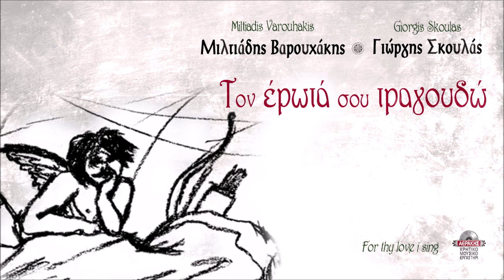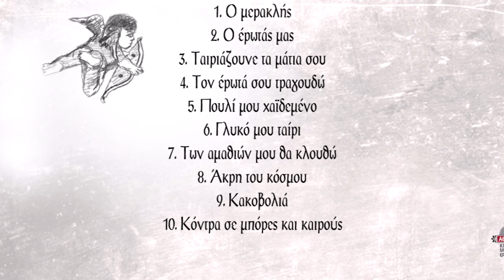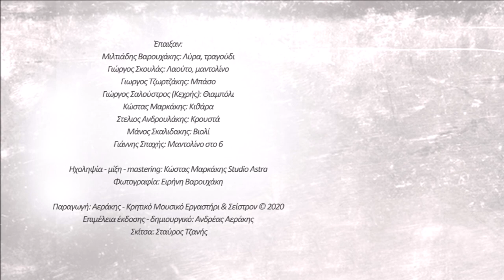ΜΙΛΤΙΑΔΗΣ ΒΑΡΟΥΧΑΚΗΣ - ΓΙΩΡΓΗΣ ΣΚΟΥΛΑΣ - ΑΚΡΗ ΤΟΥ ΚΟΣΜΟΥ | Official Audio Release © 2021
Στίχοι: α) Μιχάλης Σαββάκης β) Γιάννης Δακανάλης (Στρατηγος)

Η σκέψη μου επόμεινε στα δυο σου μάτια κόρη
και δα γυρεύει να σε βρει σε θάλασσες και όρη

Αν βρω το τέλος τ'ουρανού, την άκρη αυτού του κόσμου
θα δεις το πόσο σ'αγαπώ και λίγο θα 'ναι φως μου

Περιεχόμενα:
1) Ο Μερακλής
Μουσική: Μιλτιάδης Βαρουχάκης
2) Ο έρωτάς μας
Στίχοι: Λευτέρης Μπέρκης
Μουσική: Γιώργης Σκουλάς
3) Ταιριάζουνε τα μάτια σου
Στίχοι: Αντώνης Μπιγικάκης, Μιλτιάδης Βαρουχάκης
Μουσική: Μιλτιάδης Βαρουχάκης
4) Τον έρωτά σου τραγουδώ
Στίχοι: Ζαχάρης Παπαδάκης
Μουσική: Μιλτιάδης Βαρουχάκης
5) Πουλί μου χαϊδεμένο
Στίχοι: Βασίλης Δραμουντανης, Μιλτιάδης Βαρουχάκης
Μουσική: Μιλτιάδης Βαρουχάκης
6) Γλυκό μου ταίρι
Στίχοι: Δέσποινα Σπαντιδάκη
Μουσική: Γιώργης Σκουλάς
7) Των αμαθιώ μου θα κλουθώ
Στίχοι: Γιάννης Μαργελάκης (Αστραπόγιαννος)
Μουσική: Μιλτιάδης Βαρουχάκης και Γιώργης Σκουλάς
8) Άκρη του κόσμου
Μουσική: Μιλτιάδης Βαρουχάκης, Γιώργης Σκουλάς
9) Κακοβολιά
Στίχοι: Ζαχάρης Παπαδάκης
Μουσική: Μιλτιάδης Βαρουχάκης
10) Κόντρα σε μπόρες και καιρούς
Στίχοι: Νεοκλής Σαλούστρος

Έπαιξαν:
Μιλτιάδης Βαρουχάκης: Λύρα, τραγούδι
Γιώργης Σκουλάς: Λαούτο, μαντολίνο
Γιωργος Τζωρτζάκης: Μπάσο
Γιώργος Σαλούστρος (Κεχρής): Θιαμπόλι
Κώστας Μαρκάκης: Κιθάρα
Στέλιος Ανδρουλάκης: Κρουστά
Μάνος Σκαλιδάκης: Βιολί
Γιάννης Σπαχής: Μαντολίνο στο 6

Ηχοληψία - μίξη - mastering: Κώστας Μαρκάκης Studio Astra
Φωτογραφία: Ειρήνη Βαρουχάκη

Παραγωγή: Αεράκης - Κρητικό Μουσικό Εργαστήρι & Σείστρον © 2020
Σκίτσα: Σταύρος Τζανής

-Φυσικό προϊόν εδώ (μεταφορικά έξοδα 3ευρώ σε όλη την Ελλάδα, 10 ευρώ στο εξωτερικό)